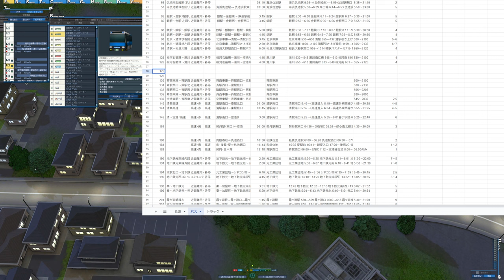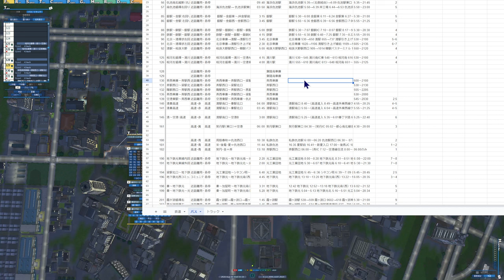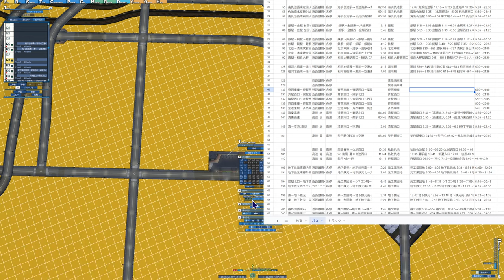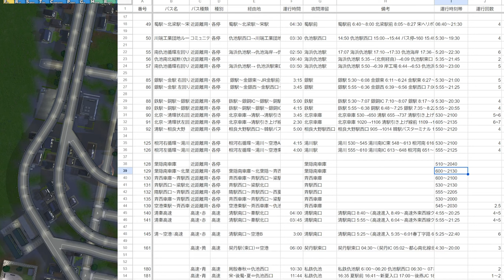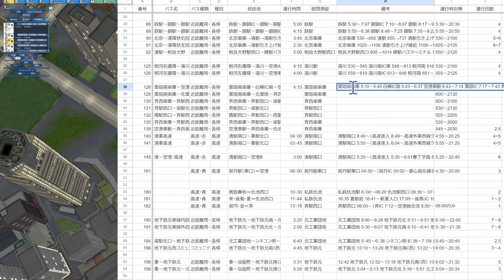【A列車で行こう9 】2023.6.24 空港地下連絡線のフィーダーバス路線を新設【119：マップ「扇状地」】game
唐～斉～空港間の空港連絡鉄道開業により、駅にフィーダー接続する路線バスを3路線新設！

【citiesskylines シティーズスカイライン ：26】リバーラン(16) 積極策へ転換！地下鉄や路面電車も敷設？

※ブログ、Twitter（ライブ配信の実施も）です。